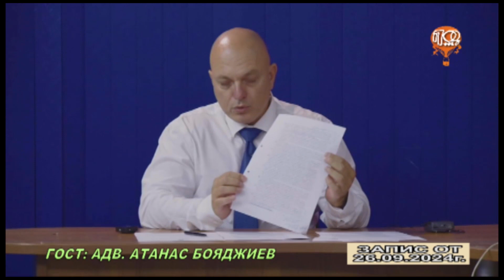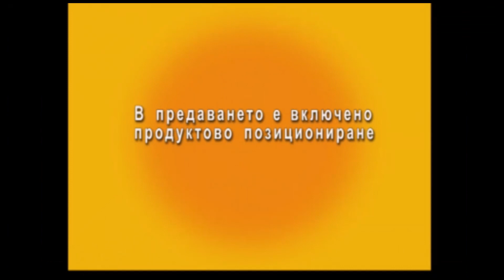С ЛЮБОВ ЗА ПЛОВДИВ 26.09.2024 ГОСТ: АДВ. АТАНАС БОЯДЖИЕВ